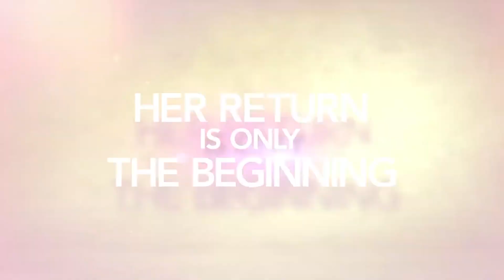These are the shows you'll love this Kapuso month on GMA Pinoy TV!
Global Pinoys, these are the shows you'll love this Kapuso month on GMA Pinoy TV!

Mga Lihim ni Urduja (Kylie Padilla, Gabbi Garcia, Sanya Lopez)  - February 20
AraBella  (Shayne Sava, Althea Ablan, Camille Prats Yambao) - February 27

Coming soon:

Magandang Dilag (Herlene Hipon Budol, Benjamin Alves, Rob Gomez), The Seed of Love (Glaiza De Castro, Mike Tan, Valerie Concepcion), Hearts on Ice (Ashley Ortega and Xian Lim), and Voltes V: Legacy (Miguel Tanfelix, Ysabel Ortega, Radson Flores, Matt Lozano, Raphael Landicho).